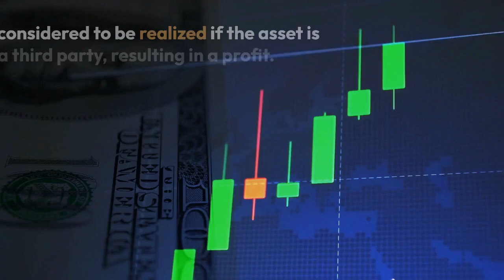What is a Gain?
A gain is derived from an increase in the value of an asset. It is considered to be realized if the asset is sold to a third party, resulting in a profit. A gain is considered to be unrealized if the asset has not yet been sold.

Mfon Akpan is an assistant professor of accounting at Methodist University. He has a passion for emerging technologies and is an expert in metaverse technology. He researches new technologies and educational methods to offer students a current, effective, and relative teaching experience.

Get Mfon Akpan’s book ‘The Hitchhiker’s Guide to Virtual Reality’ here: